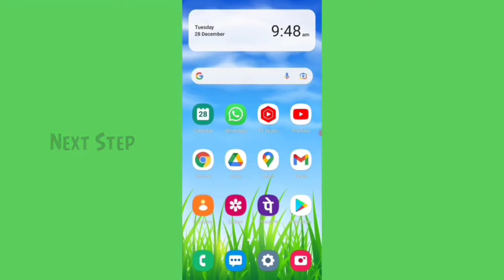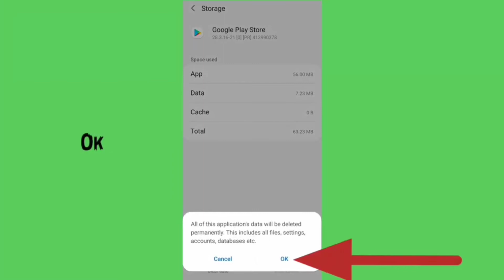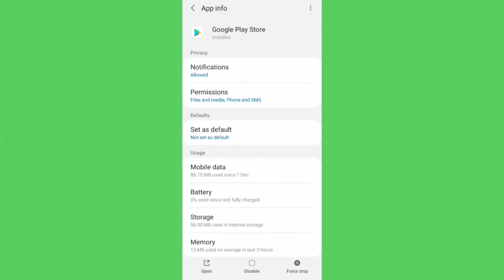Go Daddy Studio app not install download problem solve in play store ios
How to not download problem solve in Go Daddy Studio app not install problem solve Go Daddy Studio account application pending error all problem solution